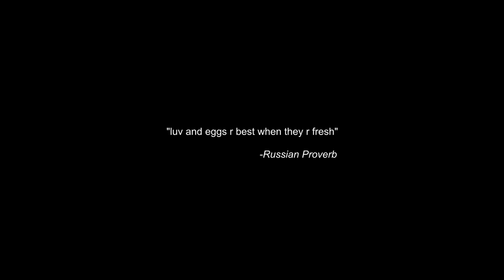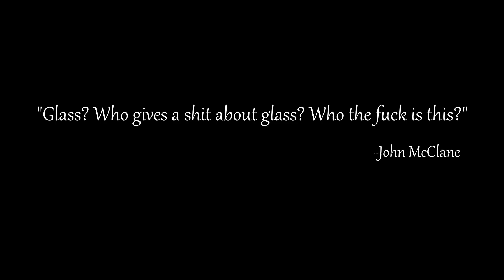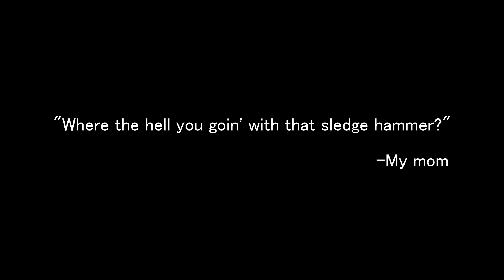Second City Shorts Presents: Handle With Care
Video By: Jesse O'Freel